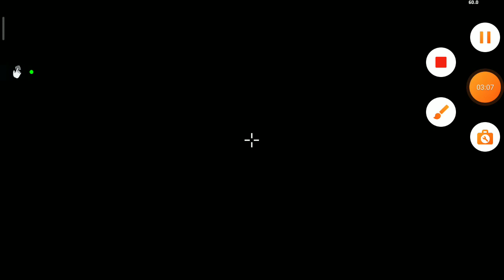this is my favourite game